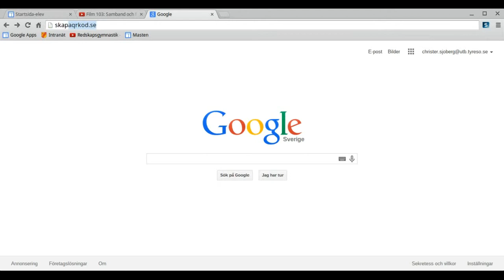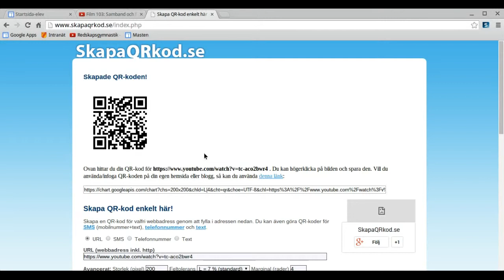Skapa egna QR-koder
Guide till personal i Tyresös skolor